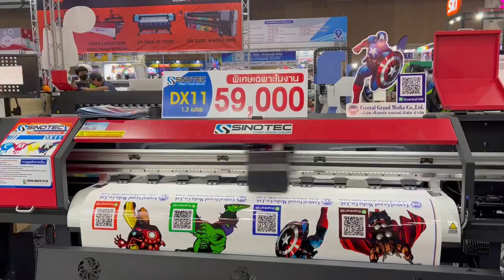BANGKOK AD & SIGN EXPO 2022 / SINOTEC CHINA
SINOTEC Attending Bangkok Ad & Sign Expo 2022 in Thailand.
Time: 3-6th November 2022
Highlights:
1.3m & 1.8m xp600 printer
1.9m i3200 printer
Sublimation printer
CNC Router
Heat Press Transfer Machine
Light Box